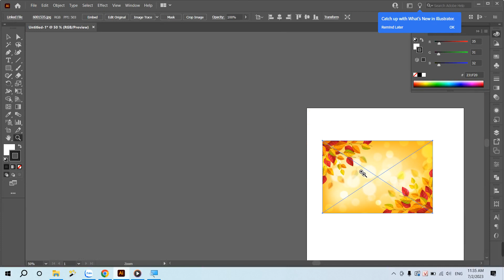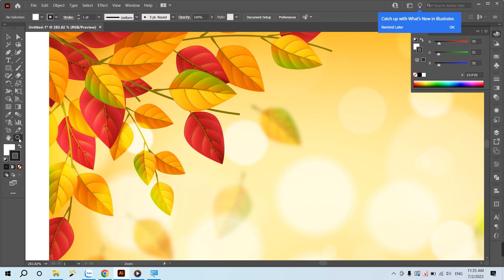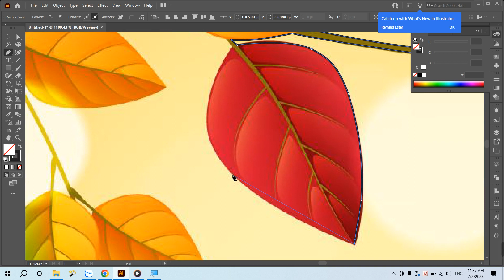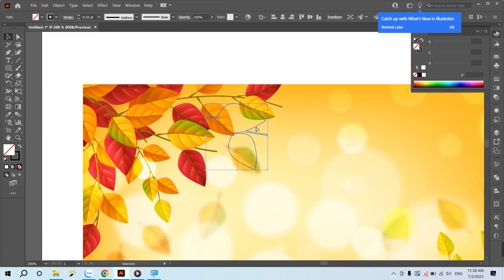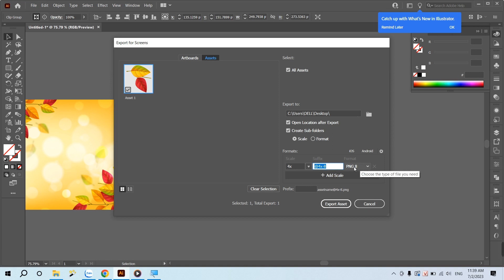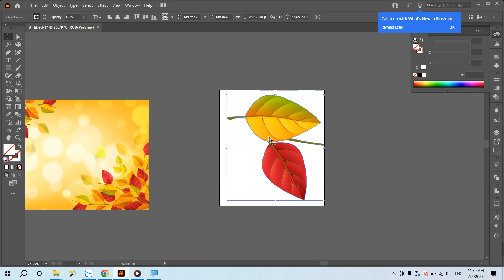Cách tách nền ảnh thành PNG | Học illustrator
How to cut out an image  | object in Illustrator | DivaCreative
Cách tách nền hình ảnh sang PNG trong illustrator

In this step by step Illustrator  tutorial we will teach you how to cut out an object within an image in Illustrator CC in order to remove it's background and export it as a PNG file with transparency ( Cut out an image with Illustrator ), for this Illustrator tutorial we will use the pen tool to cut out a portion of the image and put it on a different layer, the end result will be removing the object from the rest of the background ( It shows you how to remove the background in Illustrator cutting out an object).